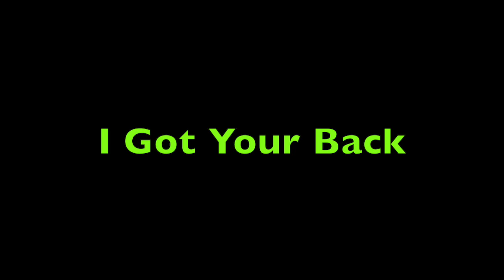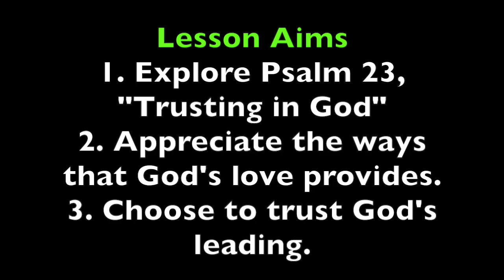Pleasant Green M.B. Church, Sunday School Lesson 4-2-17, Minister Kenneth Davis